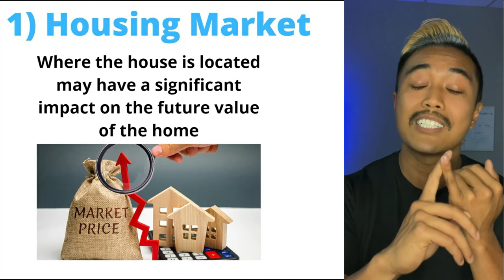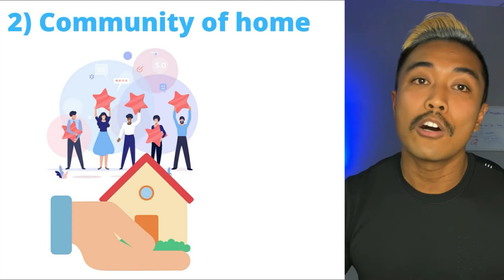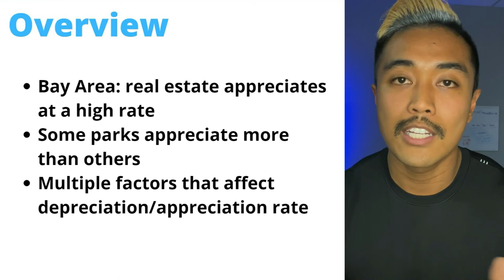Mobile Home Depreciation vs Appreciation | Franco Mobile Homes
For most people, a home purchase is the biggest single investment they’ll ever make, so it’s natural to hope for some return on that investment. In monetary terms, that means home appreciation. However, there’s no failsafe way to predict trends in home values given the unpredictable nature of the real estate market. But, we can share with you some factors that can affect the appreciation or depreciation of your mobile home. Watch on this video to learn more.

Franco Perez - Franco Mobile Homes
Keller Williams Silicon City
DRE 01934122